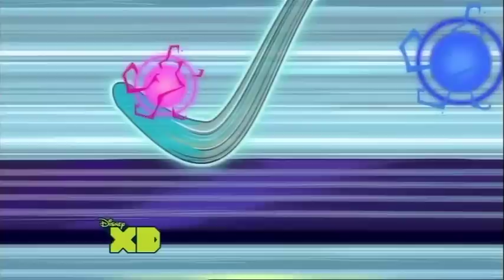Dude, That's My Ghost! - Episode 8 - Axe Maniac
In this episode, Spence gets this wicked game called Axe Maniac! Even though the game turned out to be total lamesauce in the end when the controllers turned out to be babies that couldn't even fit in my hand. And after that, Spence starts IGNORING me when I try to hang out with him! Even worse, when I started crying, my ectoplasmic tears caused the game to go haywire and the boss in the game even tried to drag Spencer into the game ;A;! Of course, the all-amazing Billy Joe Cobra had a few tricks, himself...